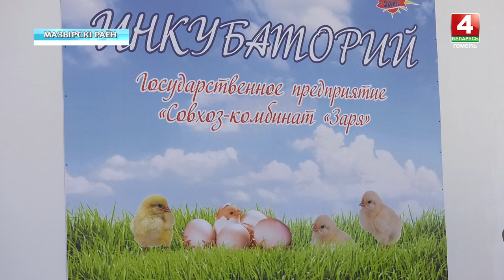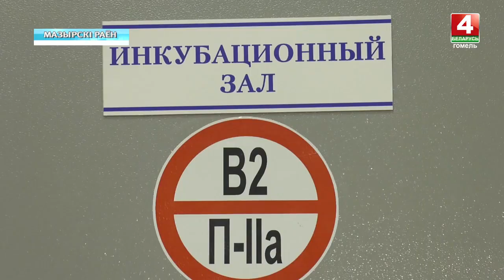В Мозырском районе увеличат производство мяса птицы